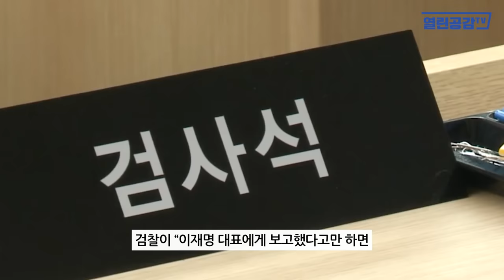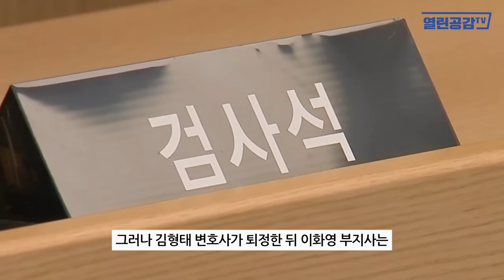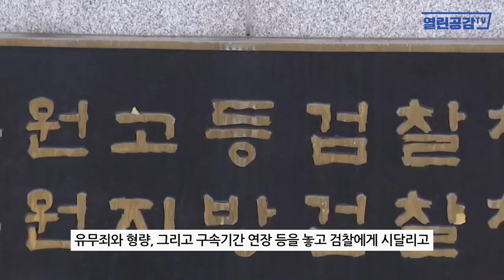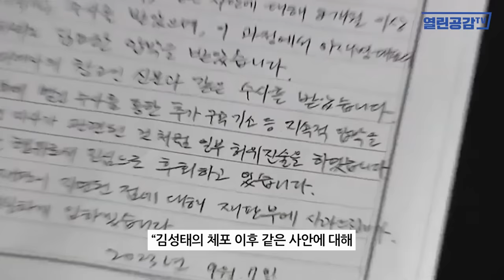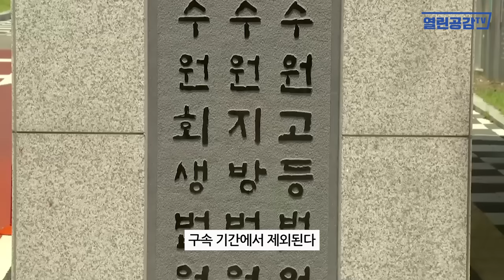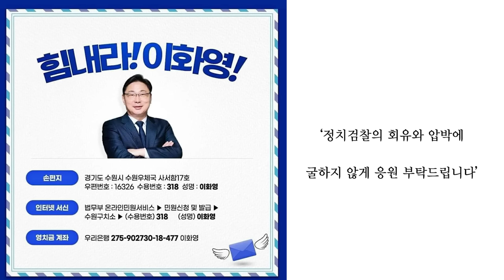“이재명에게 보고했다고 진술만해!” “형량 줄여주고, 무죄로 해줄께!“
◼ 열린공감TV 정기후원 및 변호사비 후원 계좌 : 국민은행 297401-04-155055